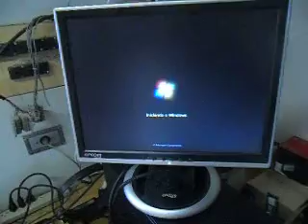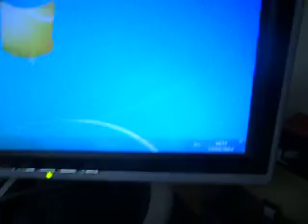Itautec N8320 12